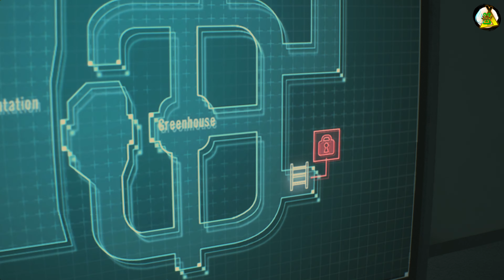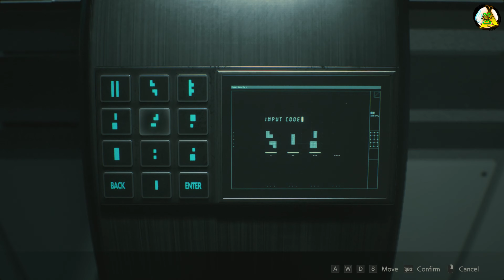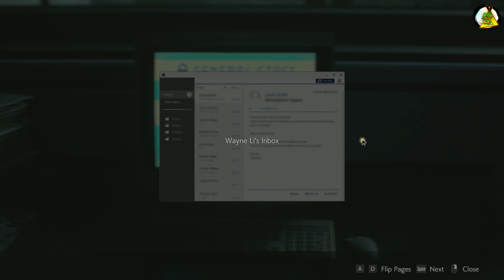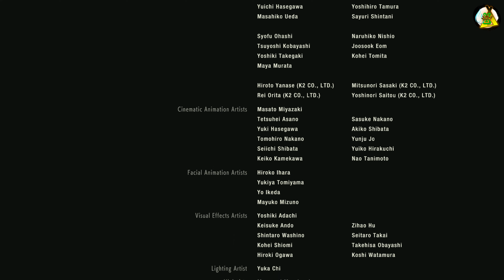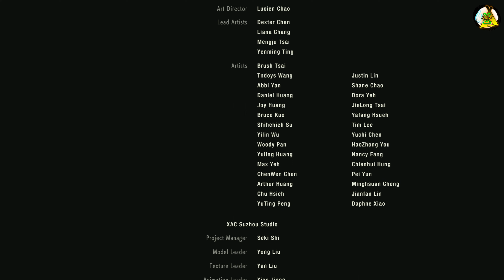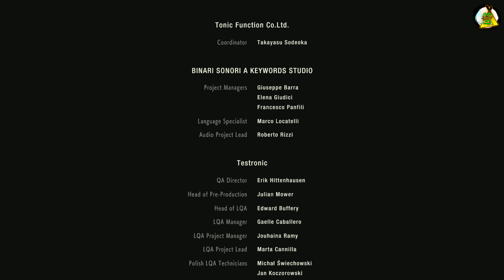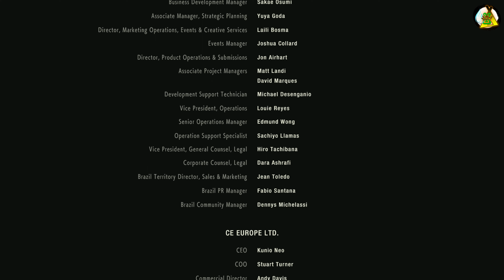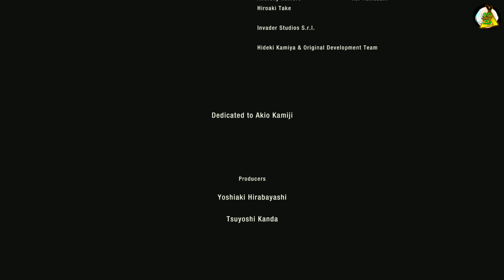Resident Evil 2 2019 4K Video Ultra. Claire Redfield and Sherry Birkin. 2nd Run. Hardcore. Range F.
Resident Evil 2 2019 4K Video Ultra HD. Claire Redfield and Sherry Birkin. 2nd Run. Hardcore. Range F.

x Remove YouTube Businesses